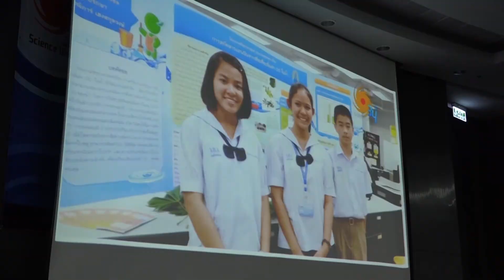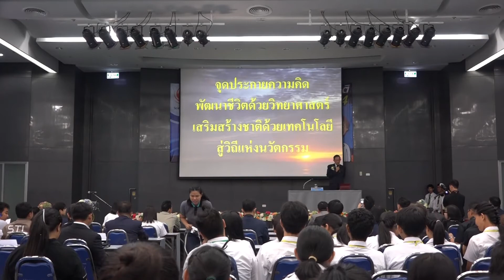บรรยากาศพิธีเปิดงานสัปดาห์วิทยาศาสตร์แห่งชาติ ภาคตะวันออกครั้งที่ 34 คณะวิทยาศาสตร์มหาวิทยาลัยบูรพา